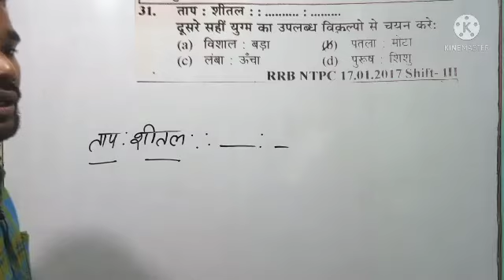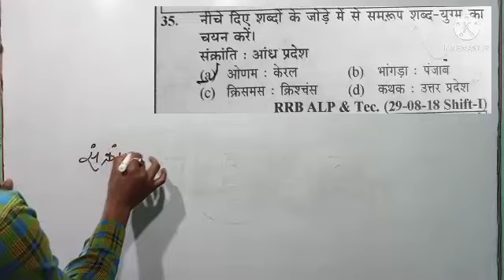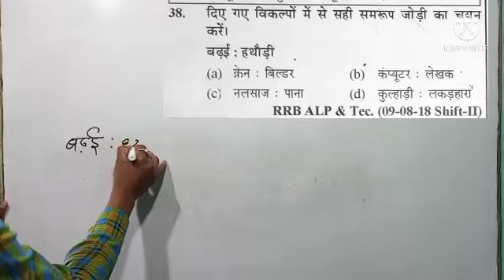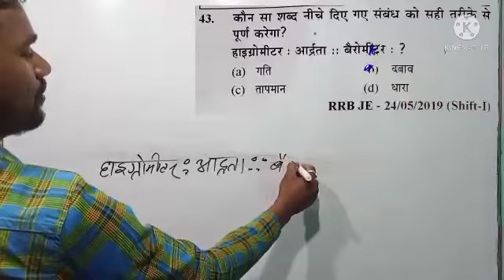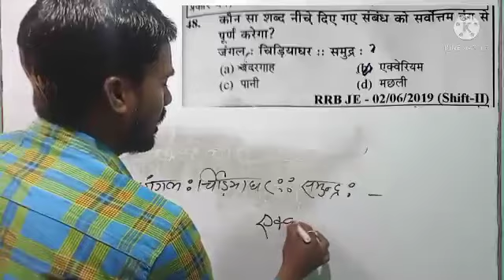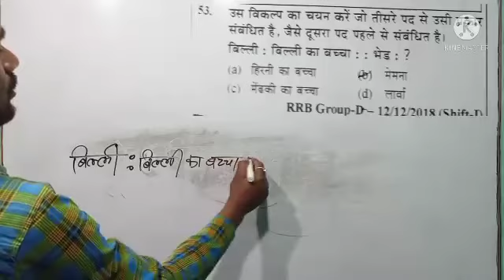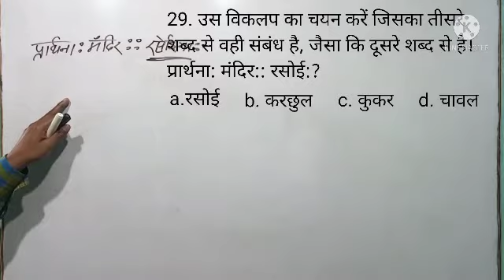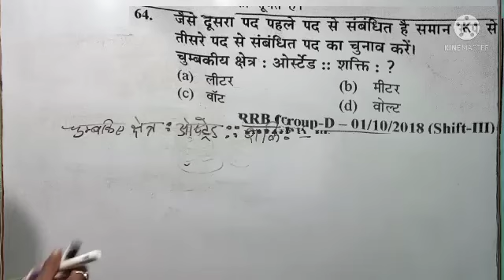Video youth Reasoning book, Analogy Reasoning trick#Class -2 by Pramod sir# Railway NTPC, Group d.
youth Reasoning book, Analogy Reasoning trick,Class -2 by Pramod sir, Railway NTPC, Group d., Group d.
PP study center 9395
Analogy Reasoning Trick
Reasoning Analogy trick